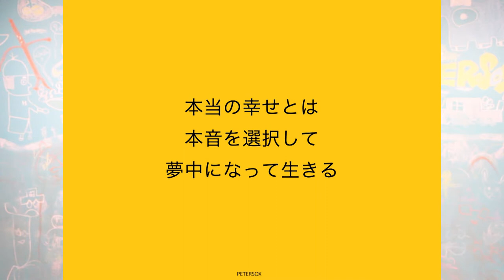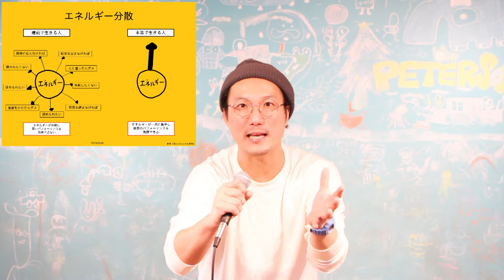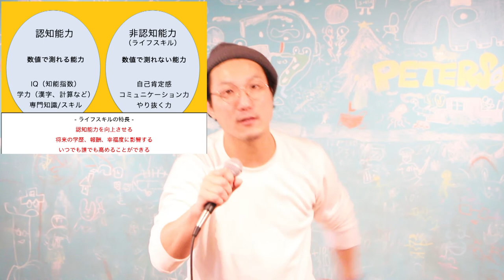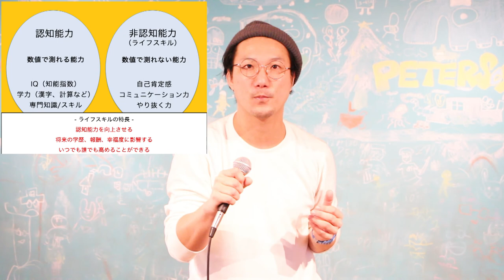【いつまで同調圧力に従うの？】本音で生きなくて、生きる意味はない （第二弾）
【第一弾】

⭐️本音で生きたい方はこちらをチェック⭐️

2014年に和歌山で放課後スクールPETERSOXを立ち上げ「いつでも、どこでも、自分らしく輝ける社会をつくる」をビジョンに掲げ、現在までに１万人以上の子どもと大人にライフスキル教育を提供。2019年にJCI JAPAN TOYP 2019（旧:人間力大賞）にて、会頭特別賞を受賞。

2013年 ファーストティーコーチ優秀賞を受賞

2016年 創業支援ビジネスプランコンテスト入賞

2017年 NICe全国ビジネスプランコンテスト奨励賞

2019年 JCI JAPAN TOYP （旧：人間力大賞）会頭特別賞